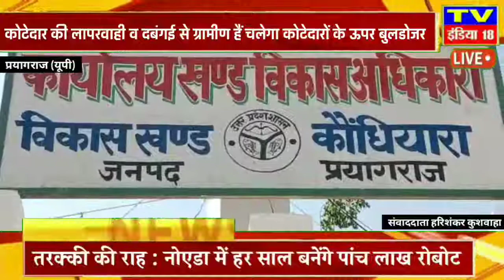प्रयागराज : कोटेदार की लापरवाही व दबंगई से ग्रामीण हैं त्रस्त-कब चलेगा कोटेदारों के ऊपर बुलडोजर